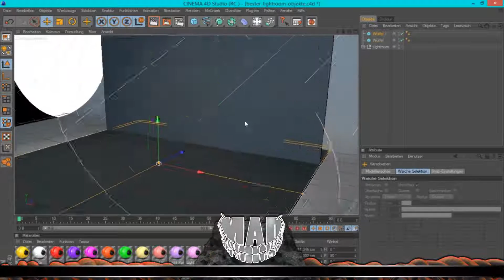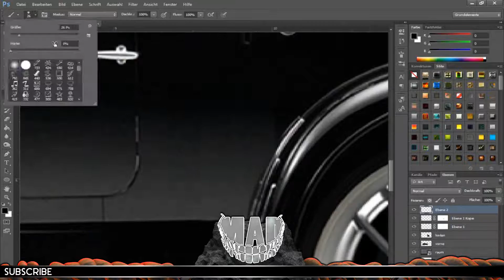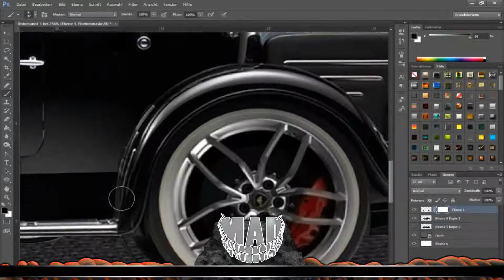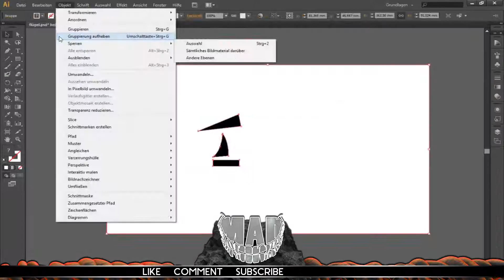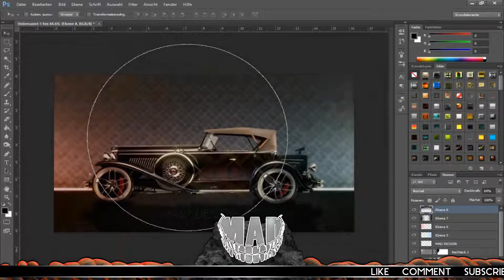Oldtimer | Photomanipulation | MAD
Song: Mark Petrie - Anatum

FOR THOSE WHO WANT BANNERS, please read this!
I get soo many banner requests everyday! please respect that i cant do any single one... at some days i´m very busy and i have other stuff to do. So here is the deal: Yes i make them for free BUT you have to apply yourself for a banner. Tell me what do you do when i make you a banner. Support is a big plus! I pick the best deals ok?

...last but not least... DONT ASK ME FOR MINECRAFT BANNERS! I dont make them!